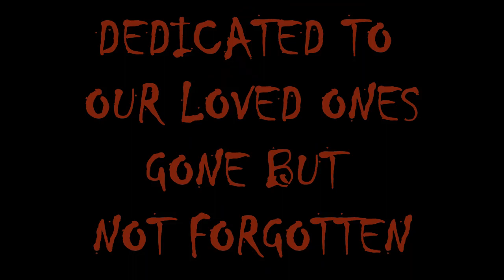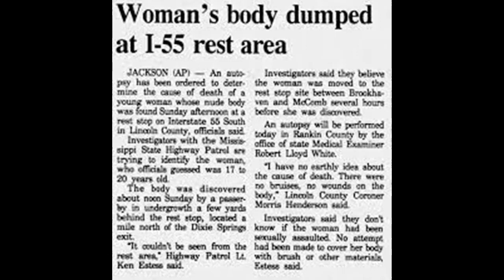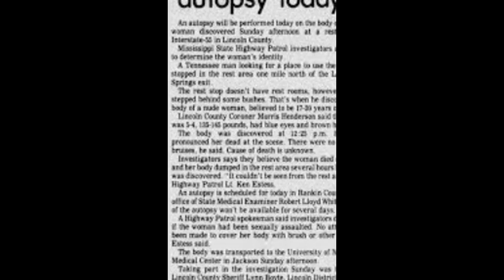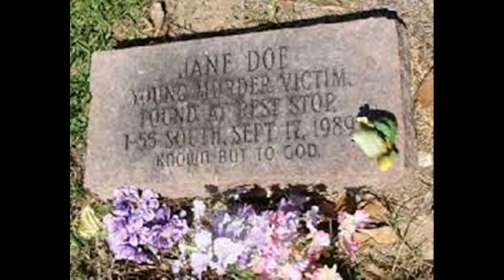The Lincoln County Jane Doe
An unidentified womens body is found and remains nameless to this day.

Video and Picture Sources

Story Sources